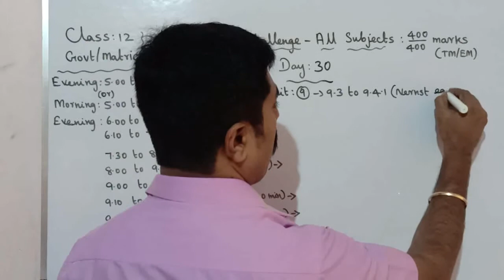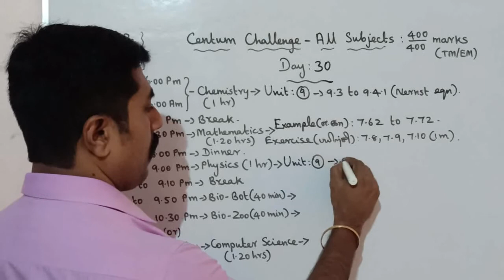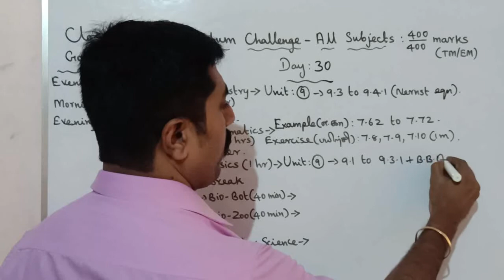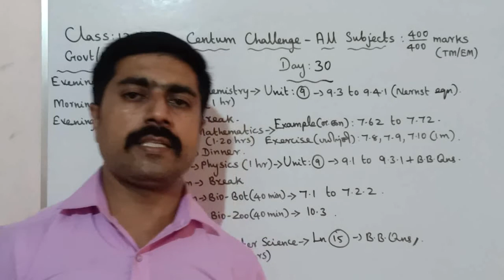Class 12|Day 30|Centum Challenge|Half yearly exam|all subjects|sky physics